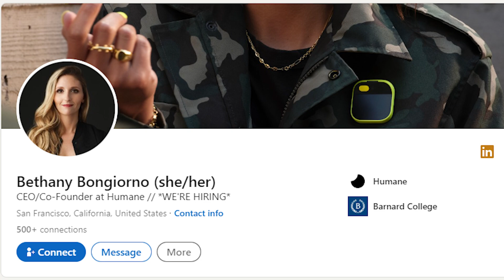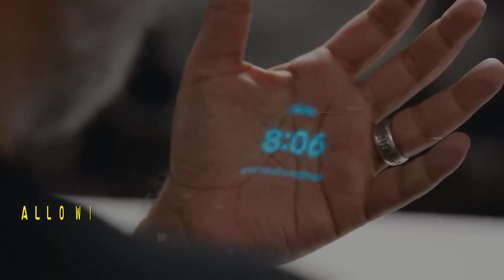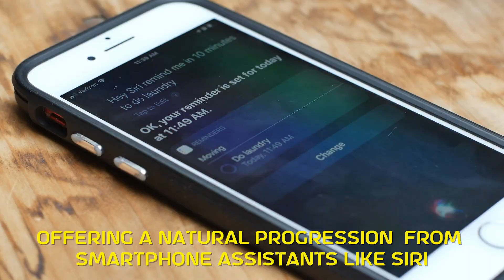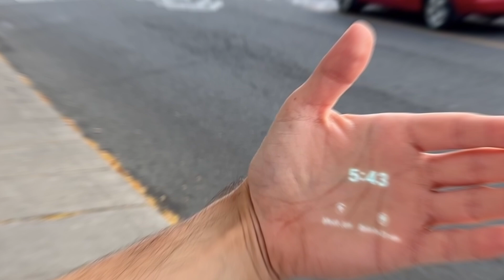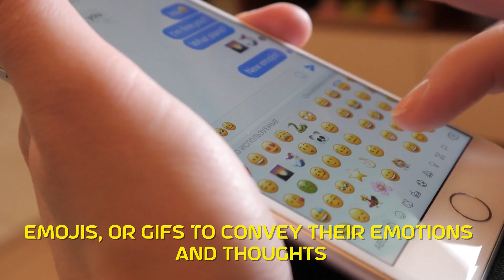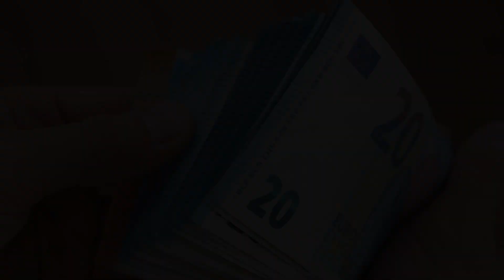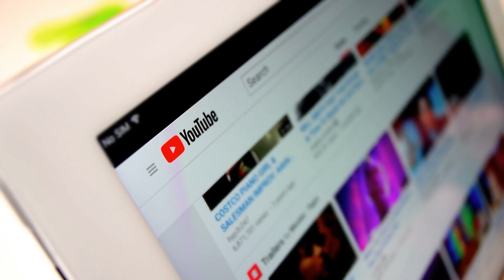Humane AI Pin... The iPhone killer?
Get ready for a tech revolution with our latest video on the Humane AI Pin, a new gadget that's making waves as a possible rival to the iPhone. We're diving into the world of AI and tech to show you how this cool new device, powered by OpenAI's smart tech, is changing the game.

Wondering what makes the Humane AI Pin so special? We'll break it down for you in simple terms, showing off its cool features and how it's different from your usual smartphone. It's not just another gadget; it's something that could really shake things up in the tech world.

👇 Try Matt Par’s FREE YouTube training course to help you start a YouTube channel 👇
👉Grow your brand and your channel with VidIQ! Try it out for free today!